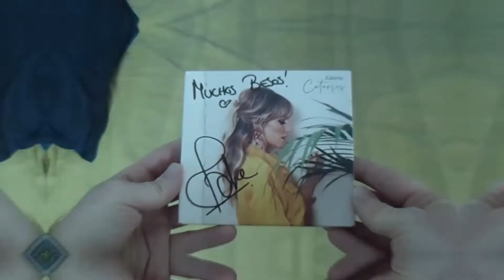Mensaje de fin de año de MI RINCONCITO MUSICAL. ¡Hasta siempre 2021!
Un año más toca hacer balance de lo que ha sido el año...

Este año ha sido horroroso para la mayoría de nosotros... pero no todo ha sido malo...
Gracias a todos los que han estado conmigo en 2021, espero teneros a todos en 2022.